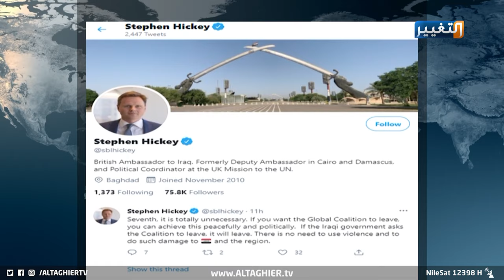تغريدات ستيفن هيكي بين الفصائل المسلحة والمطبخ العراقي | تقرير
السفير البريطاني بين السياسة والطبخ
سفير وطباخ ماهر يتحدث العربية، لكنه يثير الجدل في الأوساط العراقية، وعلى مواقع التواصل الاجتماعي.. ربما لكونه دائم الظهور في وسائل الاعلام العراقية